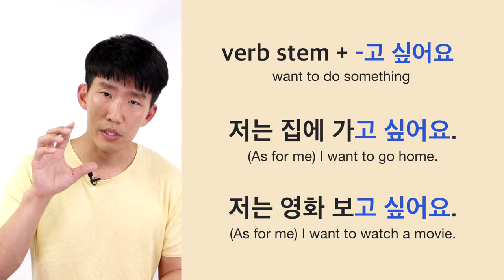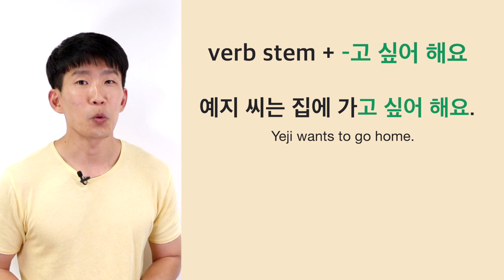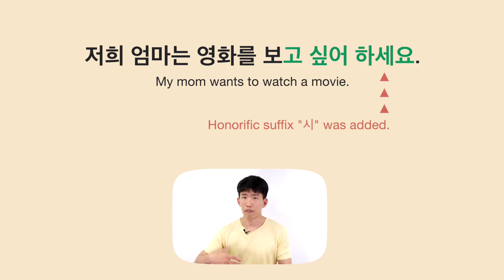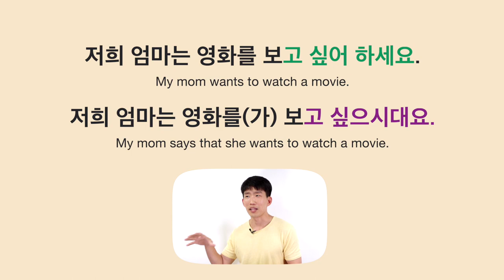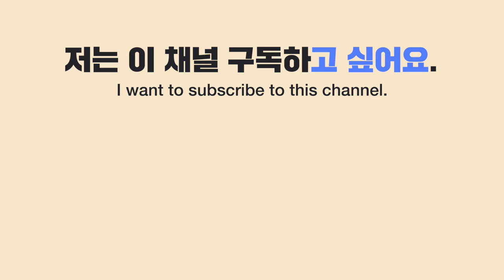How to say "want to" in Korean - 싶다 vs. 싶어 하다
As many of you know, -고 싶다 means "to want to do something" but there is another form that is quite commonly heard, which is -고 싶어 하다. What is the difference? Hyunwoo explains it in this video lesson.

Also check out this video about the difference between 원하다 and -고 싶다 (both mean "to want")

TalkToMeInKorean is the number-one Korean online learning platform based in Korea, and we have published more than 1,000 lessons on our official website. We aim to provide Korean learning materials that will help you speak natural Korean and stay motivated to learn.

Browse through our store and get your best Korean study material!

📚[Books] Browse our books for your Korean learning!

🎧[Audio Course] Try listening to our audio lessons while driving!

🖥[Video Courses] Study Korean with the TTMIK Korean teachers!